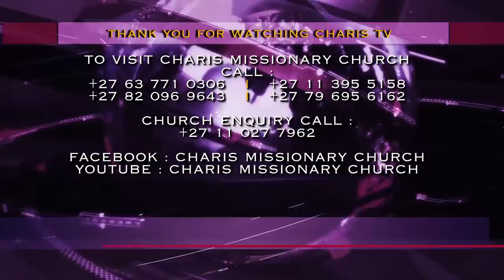“I am laughing because you are laughing” l See what made Apostle JB Makananisa LAUGH 🤣🤣🤣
As Apostle JB Makananisa calls out congregants facing complications in their marriages, this young couple comes forth as the husband wanted to divorce the wife over a bicycle secret she could not keep.